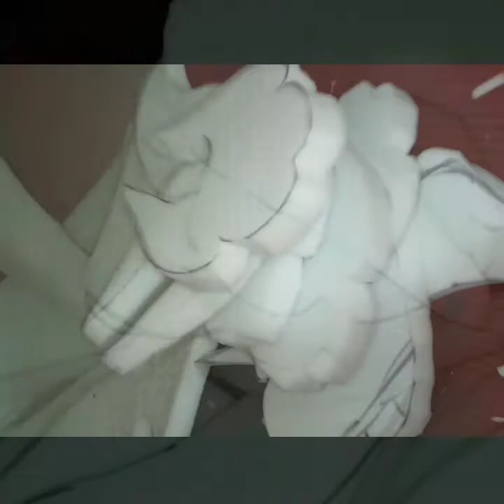How to make a legs for fursuit (part1)